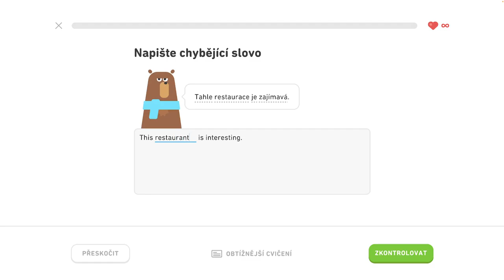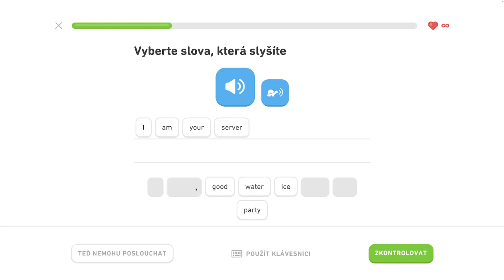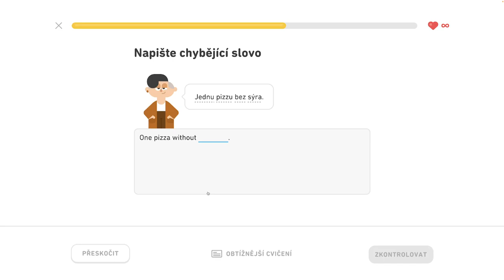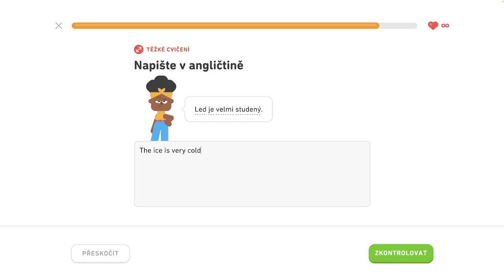🇺🇸 S1, J4 - Objednajte si v reštaurácii 4/6 - Popište svoje koníčky, objednajte si v reštaurácii